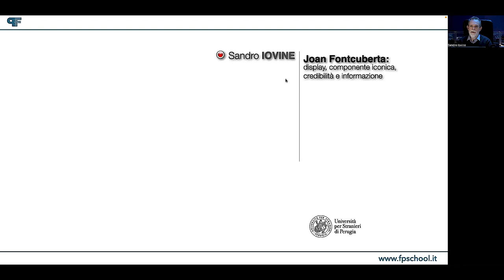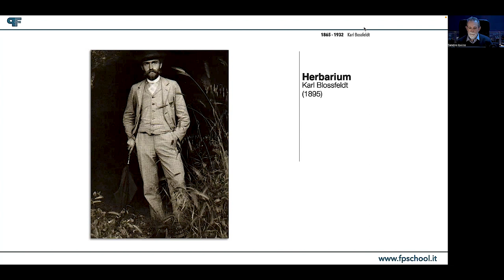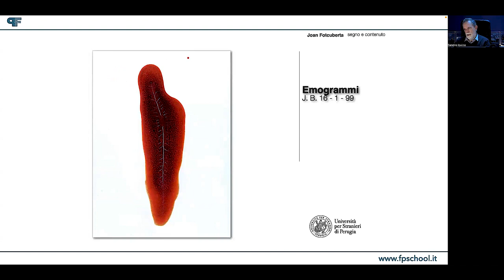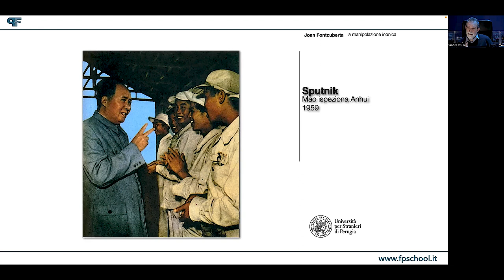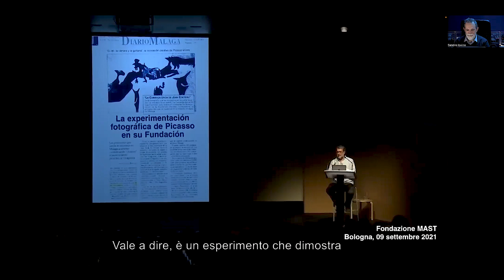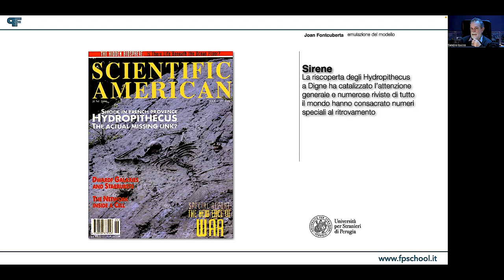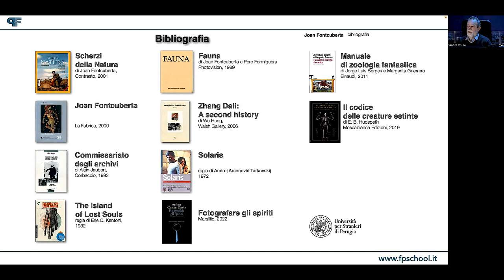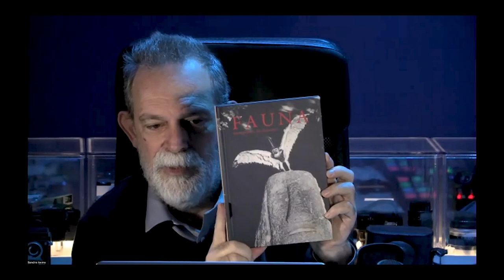FPschool Webinar 02 Joan Fontcuberta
Sandro Iovine presenta una selezione dei progetti di Joan Fontcuberta in preparazione alla visita alla mostra "Fauna" presso Kosmos - Museo di storia naturale di Pavia (sabato 18 novembre 2023).